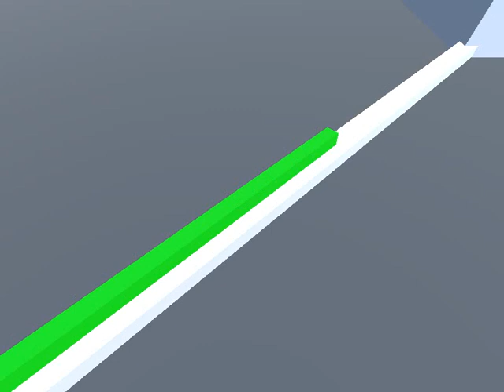【 Dancing Line Gameplay】The Summer Palace by Whistle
A beautiful nature style level!
Just need more Animation!
But as the first project of Whistle，it's fantastic!